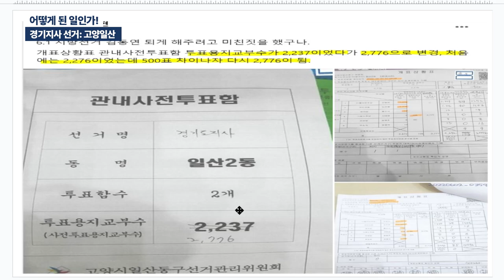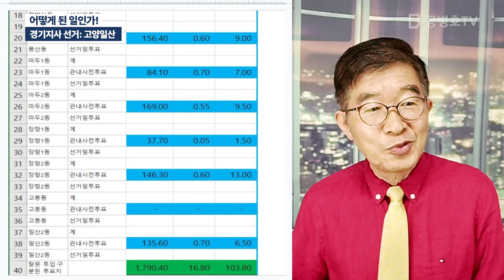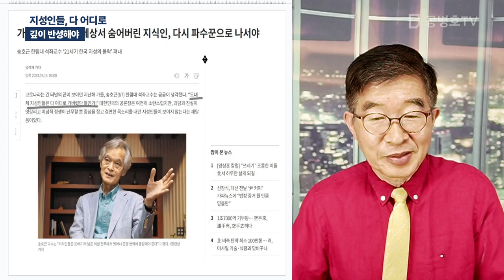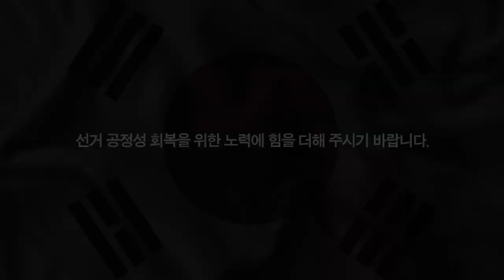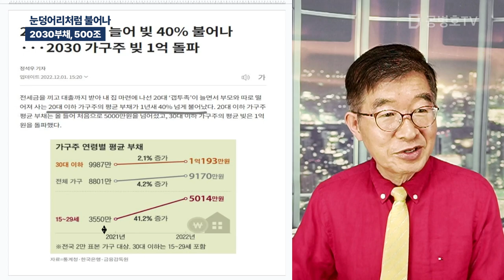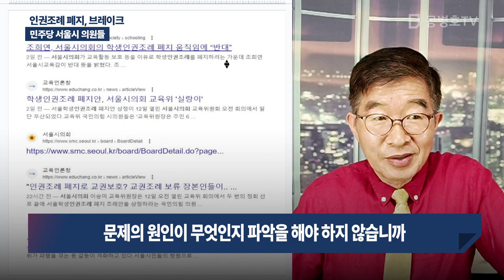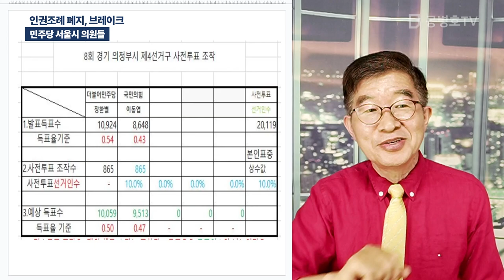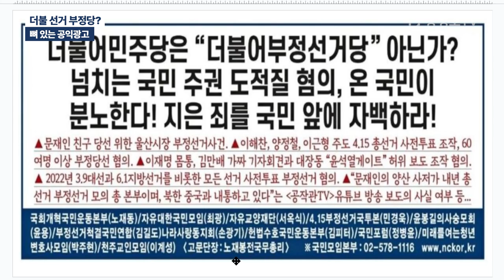"선관위 + 더불당" / 방송: 09 / 14 / 2023 [공병호TV]